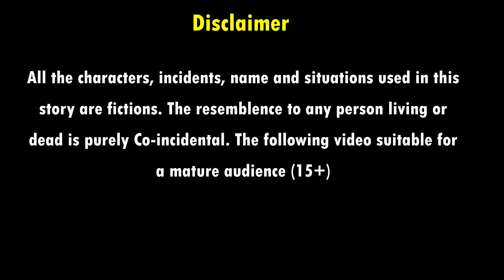अनाथ बच्चों का दशहरा | Emotional Story | Hindi kahaniya | Moral stories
Welcome to Nirmal Kahaniya youtube channel. All of our stories have content for adults.